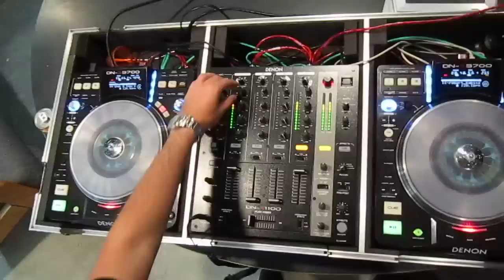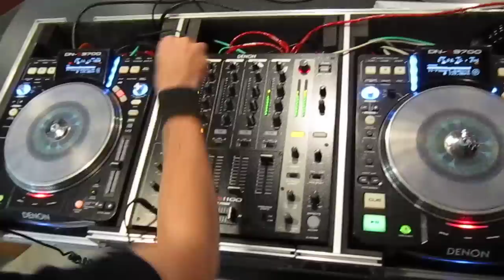Limix spinning some Techno and Amanananananda on 96.7 CKLU radio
Limix spinning some Techno and Amanananananda at cklu radio 96.7 fm